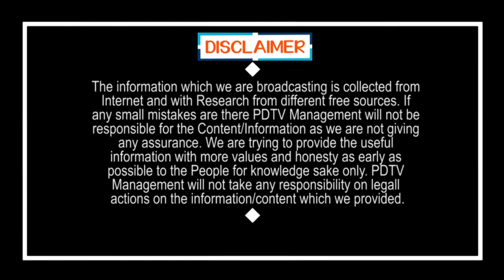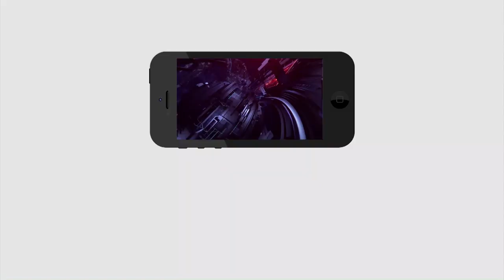Jagan govt doing more tests in India | జగన్ ప్రభుత్వం టెస్ట్స్ బాగా చేస్తున్నారు సూపర్